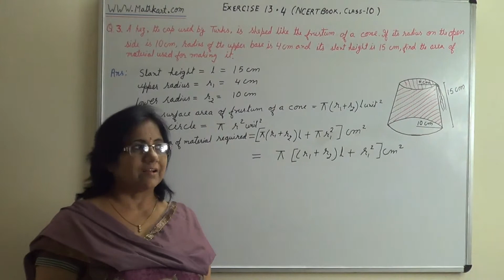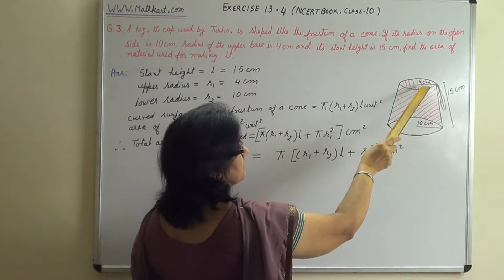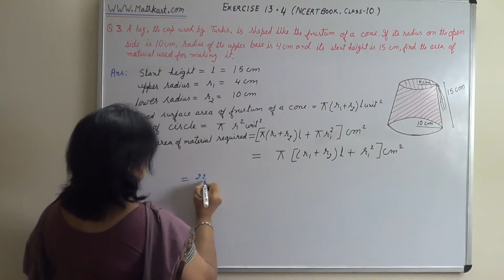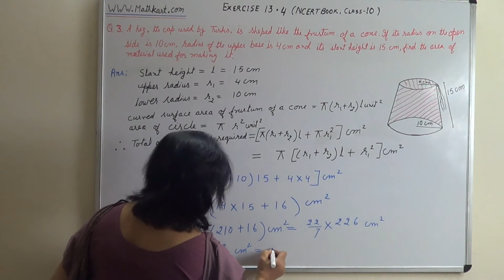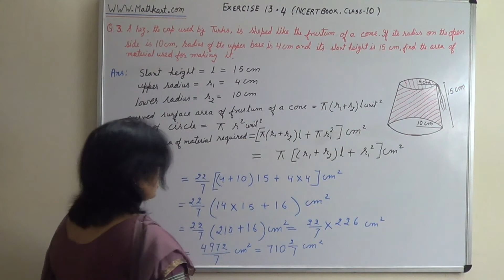Mensuration - Solution for Question Number 3 Exercise 13.4 NCERT Class 10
Step by step  Solution for Question Number 3 Exercise 13.4 NCERT Class 10

A fez, the cap used by the Turks, is shaped like the frustum of a cone. If its radius on the open side is 10 cm, radius at the upper base is 4 cm and height is 15 cm, find the area of the material used for making it.

This question is for 3 marks.